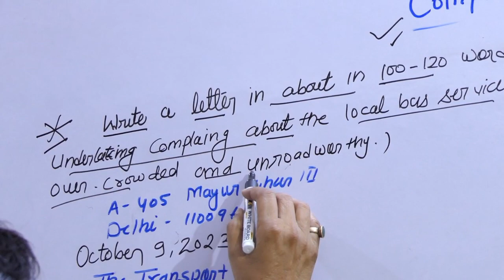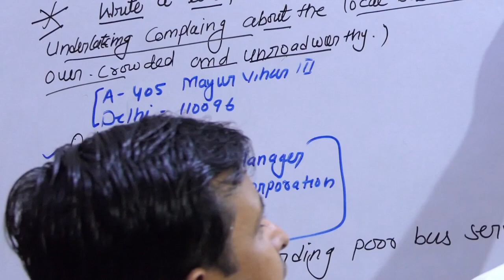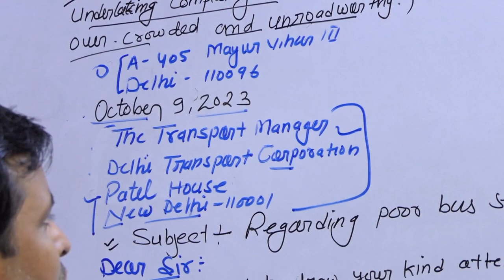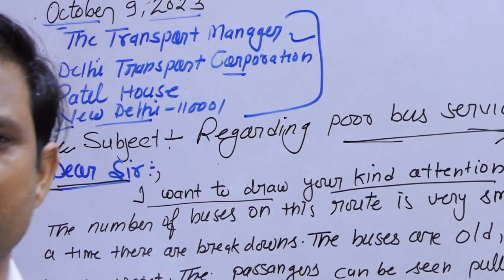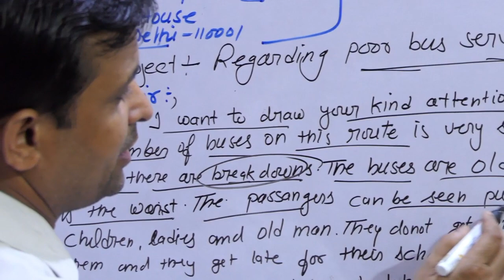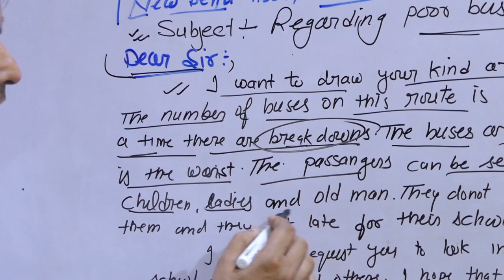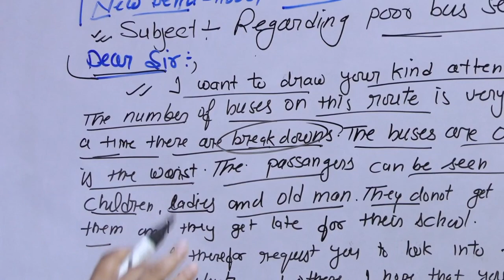Complain Letter/english/cbseclass10/NCERT/students/srudy/complaintletter/amazing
3 examples of letters of complaint
how do you write a complaint letter to management
0 complaints
4 letter word for complaint
fca complaint 4 week holding letter
4 letter synonym for complaint
complaint letter for grade 4
complaint 5 letter word
complaint 5 letter clue
complaint letter class 5
latest complaint letter format
5 complaint letters
complaint crossword clue 5 letters
register as a complaint 5 letters
complaint or grievance 5 letters
persistent complaint crossword clue 5 letters
enduring without complaint 5 letters
minor complaint 5 letters
letter of complaint year 5
gastric complaint 5 letters
trivial complaint 5 letters
complaint 6 letter
complaint letter class 6
complain 6 letter word
claim 6 letter
complaint letter for grade 6
complaint letter topics for class 6
letter of complaint 6th grade
skin complaint 6 letters
ear complaint 6 letters
complaint crossword clue 6 letters
minor complaint 6 letters
formal letter of complaint year 6
complaint 6 letters
ear complaint crossword clue 6 letters
letter of complaint example year 6
complaint letter class 10
complaint letter topics
complaint letter to police
complaint letter about mosquito menace
complaint letter to prime minister of india
complaint letter about insufficient water supply
complaint letter class 7th
complaint crossword clue 7 letters
medical complaint crossword clue 7 letters
infectious complaint 7 letters
complaint letter format class 7
examples of complaint letter for class 7
enduring hardship without complaint 7 letters
complaint or disease 7 letters
often repeated complaint 7 letters
complaint letter format class 8
complaint letter topics for class 8
ielts complaint letter band 8
formal complaint letter customer service
complaint letter for 8th class
complaint crossword clue 8 letters
complaint about jerk being an mp 8 letters
complaint crossword 8 letters
complaint synonyms 8 letters
unit 8 letters of complaint
ielts complaint letter band 9 samples
ielts complaint letter band 9
complaint letter topics for class 9
cause for complaint 9 letters
example of letter to complaint
formal complaint letter ending
complaint letter for class 9th
cause of complaint 9 letters
complaint 9 letters
without fuss or complaint 9 letters
industrial complaint 9 letters
industrial complaint crossword clue 9 letters
formal letter of complaint grade 9